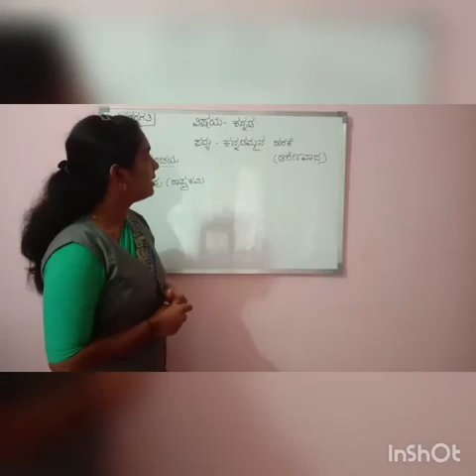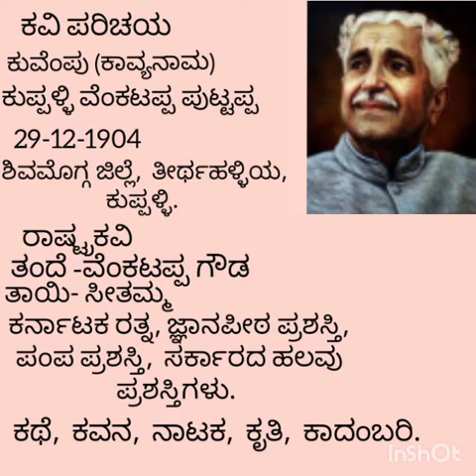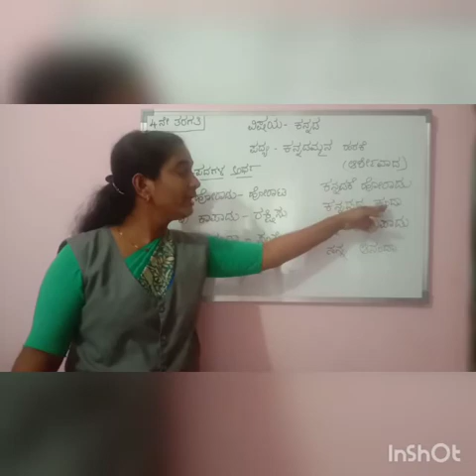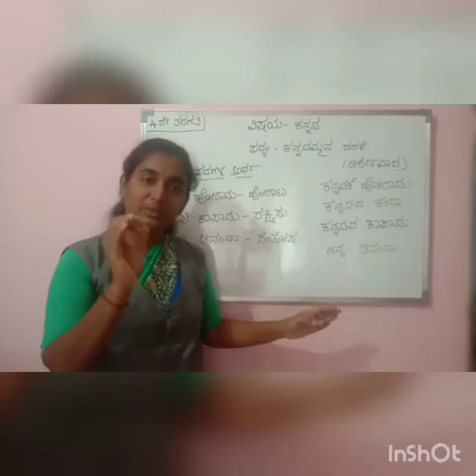Angela vidyaniketan, kudige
4th kannada